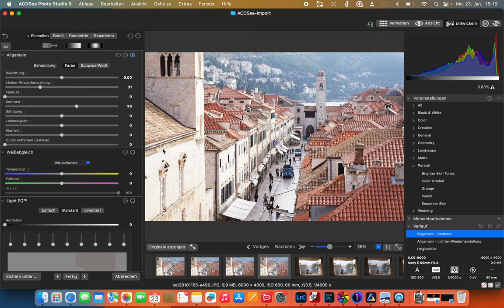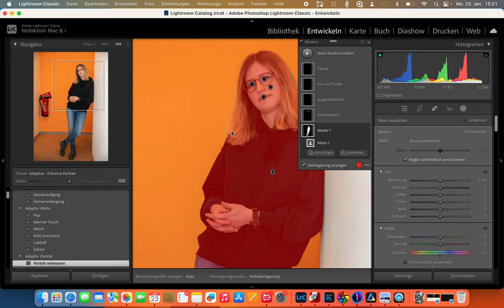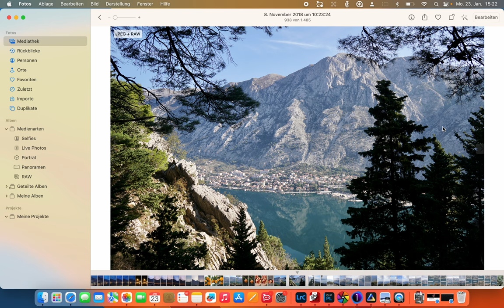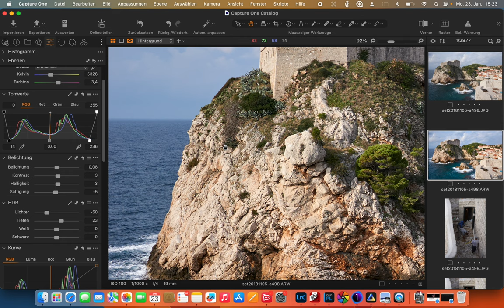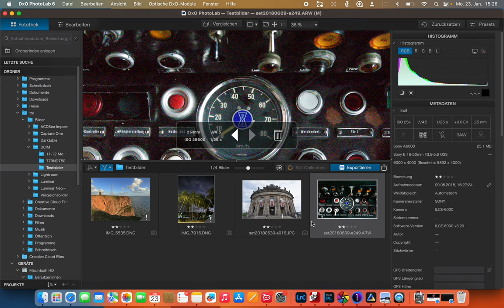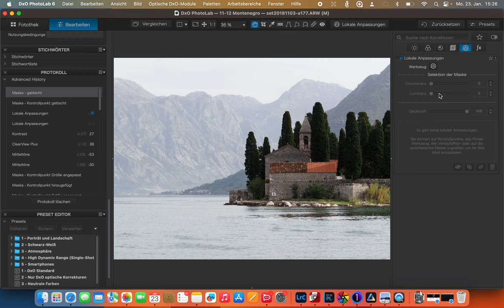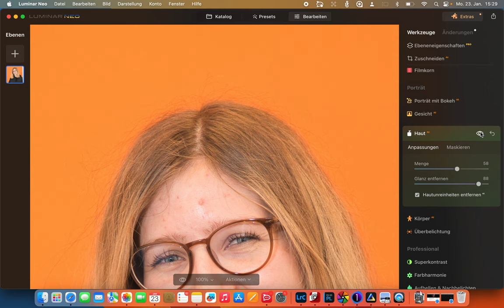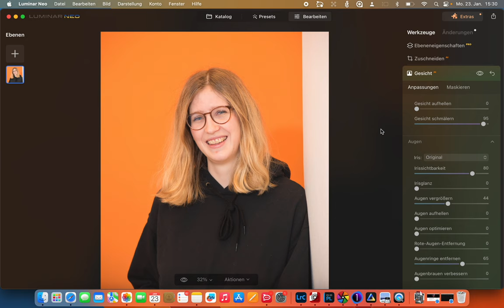Fotobearbeitung für den Mac! Beliebte Apps (Lightroom, DxO, Capture One & Co) im Vergleich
Adobe Lightroom, Capture One oder DxO PhotoLab? Oder reicht für die Fotoentwicklung auf dem Mac gar die Fotos-App von macOS? Mac & i hat sieben RAW-Entwickler verglichen. Im Video geben wir einen kurzen Überblick über die Testkandidaten.

Den Artikel gibt es in Mac & i Heft 1/2023 (Februar/März) und hier auf heise+: